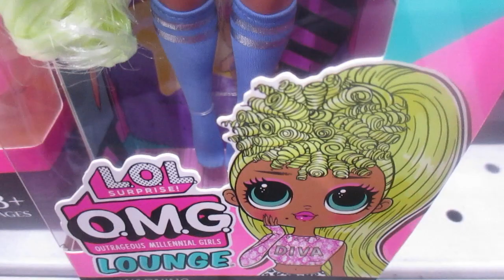Muñeca L.O.L. Surprise OMG Lady Diva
Las muñecas de moda L.O.L. Surprise OMG originales y favoritas de los fanáticos están de regreso: ¡saluda a Neonlicious! Es una estilista que tiene que ver con la moda y los cambios de imagen, a la que le encanta peinar a todos con esa vibra TAN extra que es su marca registrada.
Neonlicious siempre está en movimiento con sus mejores amigas a su lado, haciendo del mundo un lugar más brillante con un cambio de imagen a la vez. Además, es la hermana mayor del personaje eléctrico de L.O.L. Surprise, Neon Q.T.
Desetapa este relanzamiento de edición limitada de Neonlicious, que muestra sus impresionantes rasgos, hermoso cabello y su propio estilo único de brillantes colores.
¡Las muñecas de moda L.O.L. Surprise con cabello elegante, atuendos y muchos accesorios detallados son un juguete perfecto para niñas y niños de 4 años en adelante, para juegos imaginativos! ¡Como regalos de cumpleaños o regalos para cualquier ocasión especial, las muñecas brindan horas de juego social con hermanos y amigos!
¡Colecciona las 4 muñecas L.O.L. Surprise OMG relanzadas, Neonlicious, Swag, Lady Diva y Royal Bee! Cada una de venta por separado.
BIENVENIDAS DE NUEVO. La muñeca de moda L.O.L. Surprise OMG, Neonlicious, siempre es extra, nunca demasiado. Tiene facciones deslumbrantes, cabello estilizado y está articulada para muchas poses. Además, es la hermana mayor de la eléctrica, Neon Q.T.
MODA FEROZ. Viste a Neonlicious con sus feroces modas y fabulosos accesorios para exhibir su propio estilo glamoroso. Consejo profesional: las manos se pueden quitar para vestirse fácilmente.
1 muñeca de moda L.O.L. Surprise OMG, atuendo, zapatos, accesorios, cepillo para el cabello y soporte para muñecas en una nueva experiencia de desempaquetado.